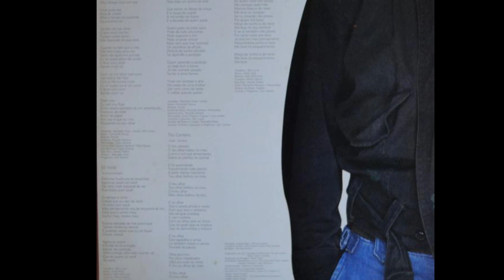ME LEVE (CANTIGA PARA NÃO MORRER) - RAIMUNDO FAGNER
RAIMUNDO FAGNER
(Raimundo Fagner Cândido Lopes
 13/10/1949 Orós, CE)
A MESMA PESSOA CARTAZ 1984
(Com Fausto Nilo)
GRAVADORA DISCOS CBS
Observação: No vídeo, além de fotos de Fagner, estão também
Fotos de Fausto Nilo, Ferreira Gullar (autor da poesia musicada por
Fagner) e de alguns músicos que acompanharam Fagner no disco,
Além dessas, coloquei fotos de Orós, terra de Fagner, e de Fortaleza, Ceará. E demais fotos costumeiras)
ME LEVE (CANTIGA PARA NÃO MORRER)
Poema de Ferreira Gullar e música de Fagner

Quando você for-se embora
Moça branca como a neve
Me leve
Me leve
Se acaso você não possa
Me carregar pela mão
Menina branca de neve
Me leve no coração
Se no coração não possa
Por acaso me levar
Moça de sonho e de neve
Me leve no seu lembrar
E se aí também não possa
Por tanta coisa que leve
Já viva em seu pensamento
Me leve no esquecimento
Me leve
Me leve
Me leve
MÚSICOS:
Andy Pask : Baixo Elétrico
Bill Livser : Teclados
James Talbot : Saxofone Alto
Marianne Morgan : Coro
Mitch Dalton : Guitarra
Neil Wilkinson : Bateria
Tessa Niles : Coro
FAIXAS

1 Cartaz (Francisco Casaverde/Fausto Nilo)
2 Sinal de Estrela (Petrúcio Maia/Bigha Maia)
3 Um Grande Amor (Vinícius Cantuária)
4 A Mesma Pessoa (Fagner/Fausto Nilo)
5 Bola de Cristal (Fagner/Fausto Nilo)
6 Só Você (Vinícius Cantuária)
7 Sonho de Arte (Fagner/Brandão)
8 Tiro Certeiro (Clodô/Climério/Clésio)
9 Me Leve (Cantiga Para Não Morrer) (Fagner/Ferreira Gullar)

RHP Vídeo de Antônio Augusto dos Santos, Antônio Bocaiuva, antaugsan, Bocaiuva, Divinópolis, MG. Fotos e imagens da Internet Sem fins comerciais ou lucrativos. Caso alguma pessoa se sinta prejudicada em direitos autorais sobre a música, favor contatar-me pelo e-mail que farei a remoção da música, se for o caso. Obrigado!  Em 11/11/2020